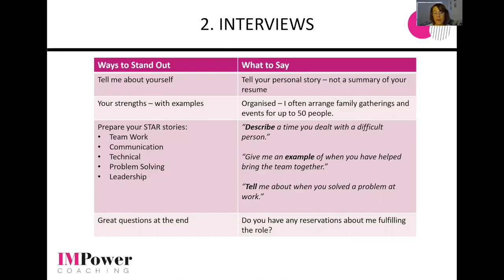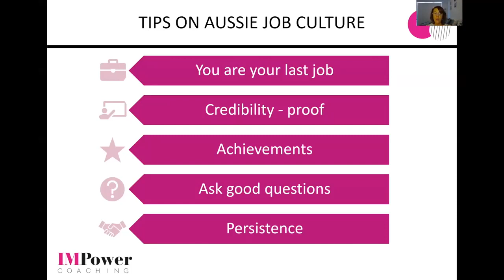Aussie Culture tips from Webinar